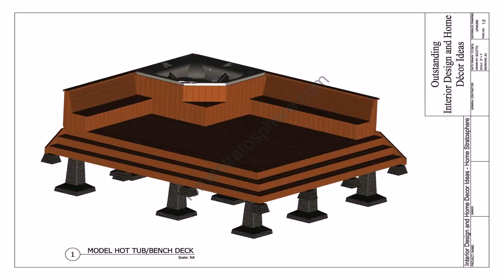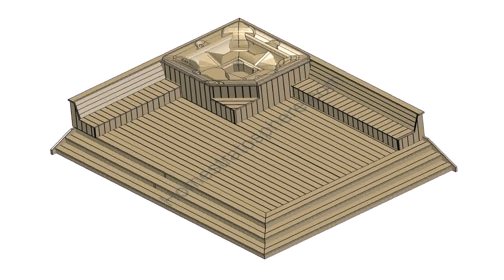Deck Designs For Hot Tubs